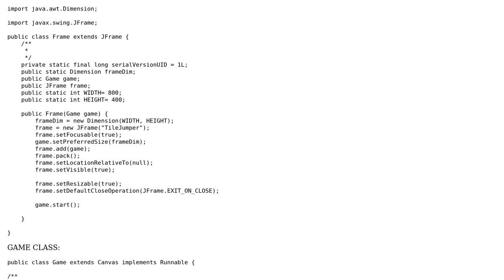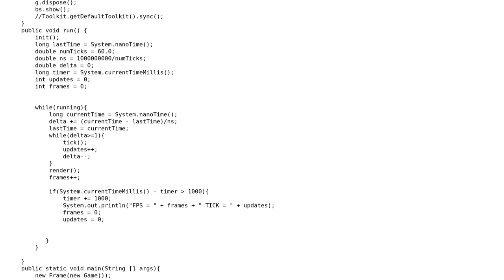BufferStrategy drawing and updating the screen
With thanks & praise to God, and with thanks to the many people who have made this project possible! You are responsible for your own actions.